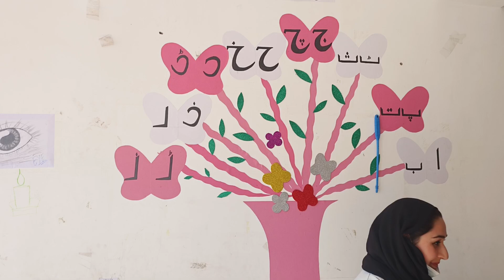students with Disabilities enrolled at Zaiba Aapa Institute performing